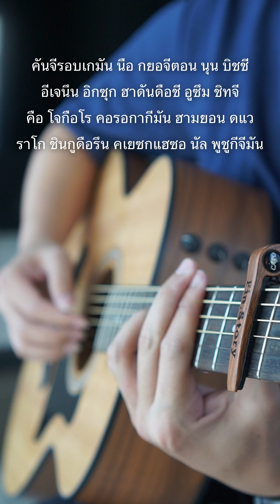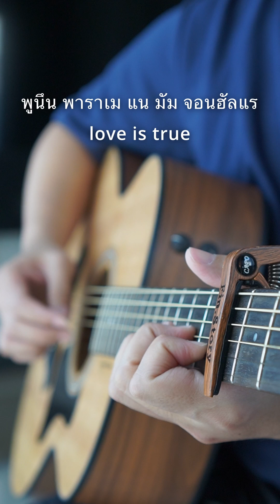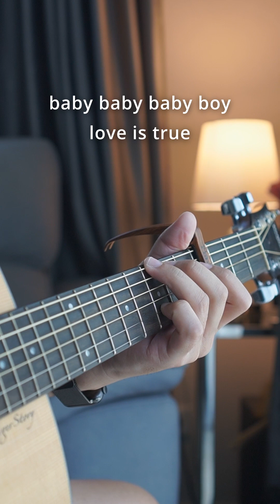Say yes (Moon Lover Ost.) - FingerStyle By Karn FingerStory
Guitar : Taylor 114e
Pickup : Taylor Expression System 2 (ES2)
** ติดตั้งปิ๊กอัพ Fishman เพิ่มเติม**
Strings : Elixir
Audio Interface : Roland rubix22
DAW : Grageband
Camera : Sony A6400
Lens : Sony 35mm prime lens

อุดหนุนสินค้ากันได้นะฮะ